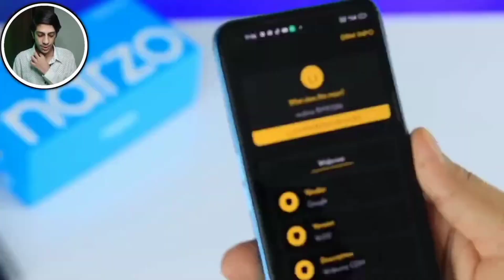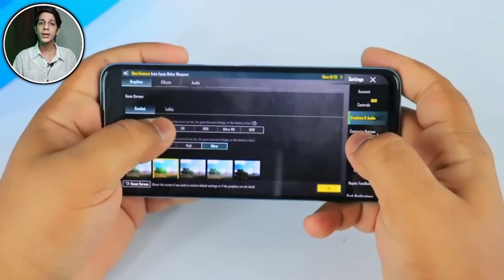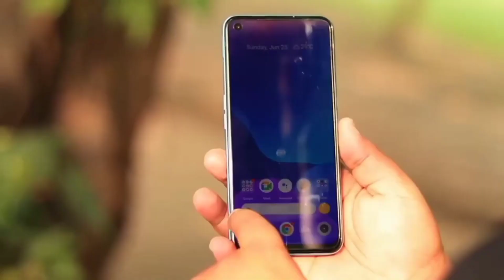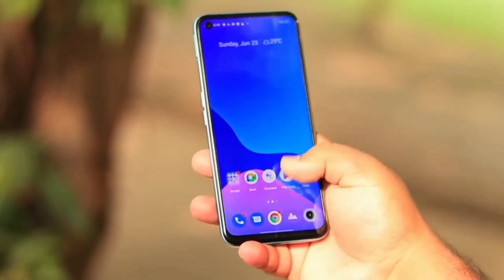Realme Narzo 50 Review In 2024 | Should You Buy Realme Narzo 50 Or Not | My Clear Opinion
Use Video (Some Clips) Of @BABLOOLAHORI